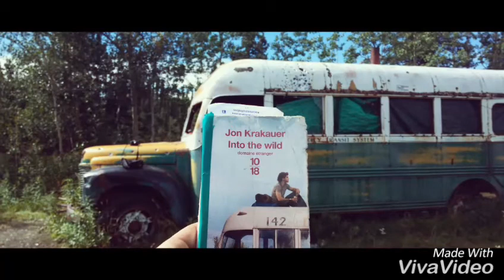Stampede trail into the wild August 2016 Magic bus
My solo expedition across north America in 2016, USA, CANADA and ALASKA; I cross america only in canoe and heetc-hicking during 11.200KM. Enjoy this trip to the Magis Bus 142 where a met Martin, from czech Republic.